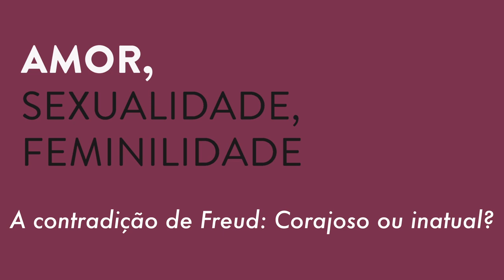Maria Rita Kehl e Freud | Episódio 1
Na websérie 'Maria Rita Kehl e Freud', a autora do posfácio de 'Amor, sexualidade, feminilidade' (livro da coleção Obras incompletas de Sigmund Freud), fala sobre o pai da psicanálise, seus conceitos e sua relação com o feminino e a sexualidade. Neste primeiro vídeo, assista à autora comentando as contradições de Sigmund Freud.